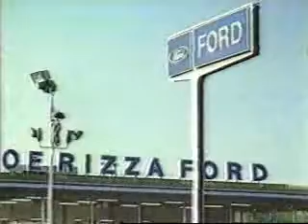Joe Rizza Ford